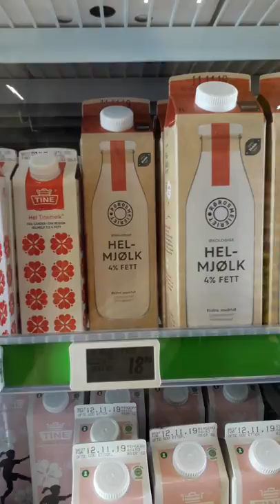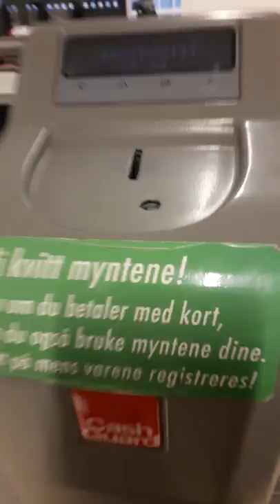Зайдем за продуктами. Лиллехаммер. Норвегия